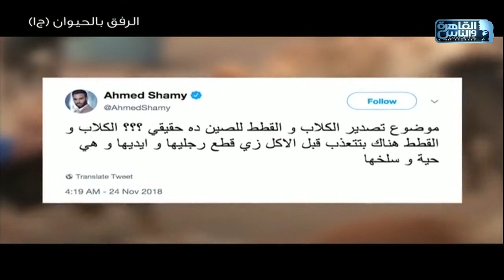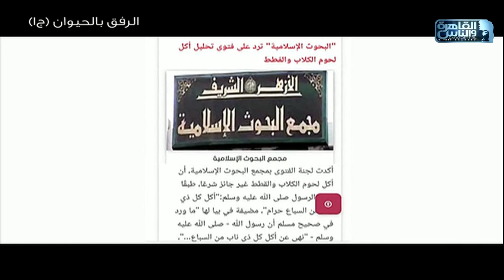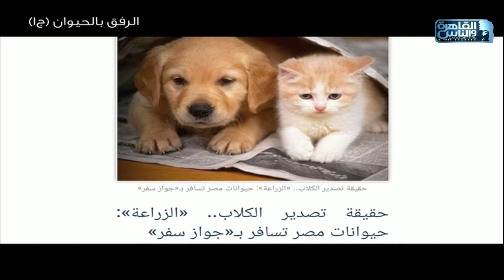تعرف على رأي الدين والنشطاء في حقوق الحيوان في تصدير الكلاب للصين لأكلها!